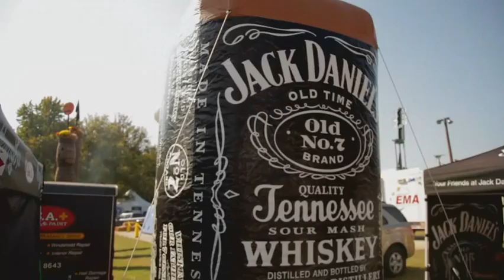2014 BBQ Overview H264